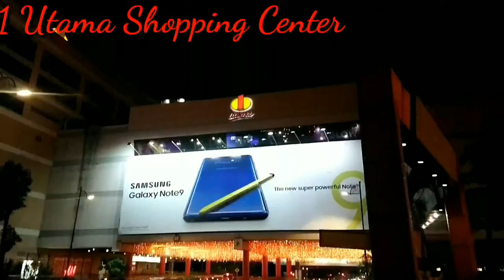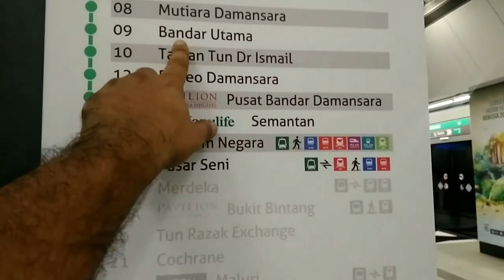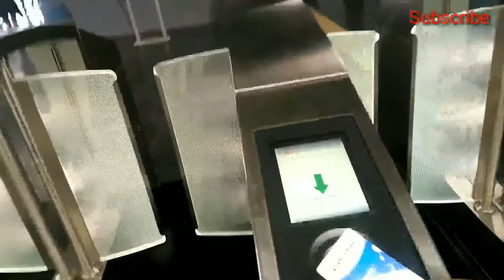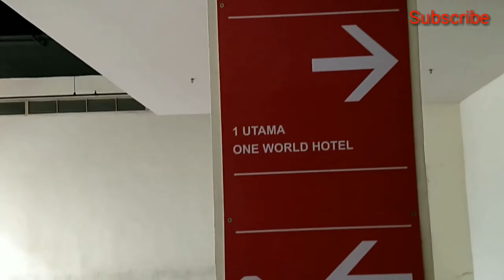1 Utama Shopping Center /MRT Train service /Kuala Lumpur Malaysia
1 Utama Shopping Centre is situated in Bandar Utama Damansara, Petaling Jaya, Selangor, Malaysia Opened in 1995 Its gross built-up area totals 5,000,000 square feet (465,000 m²). It is the largest shopping mall in Malaysia and the seventh largest in the world.
              How to reach there: get MRT train from pasarseni (Chinatown) to Bandar Utama(20 minutes), from Bandar Utama you can find out 5 to 10 minutes walk way to 1 Utama Shopping Center.
                             By, wonderfull life